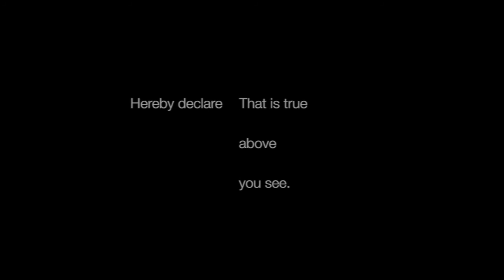FURNIMATE FINGER JOINT machine NAT 620 F Economical high speed finger joint system TAIWAN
original transmission way change to use the servo drive, processing speed up to 40M/min and move backward speed up to 80M/min. the carriage move forward / backward can be finished a cycle in 12 seconds that is include the time of material feeding in / out.
快得機械工業有限公司(FURNIMATE)
CONTACT FURNIMATE MACHINERY COMPANY
ADD : No.62,Ln.549,Lec.2 San feng Rd., Fengyuan Dist., Taichung City 420, Taiwan      P.O.BOX: 375 Fengyuan, Taiwan.